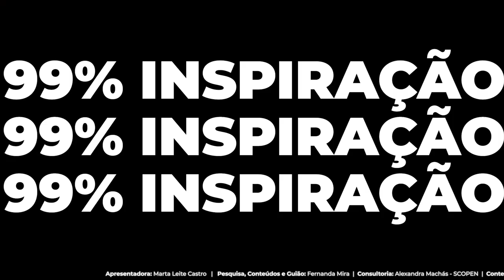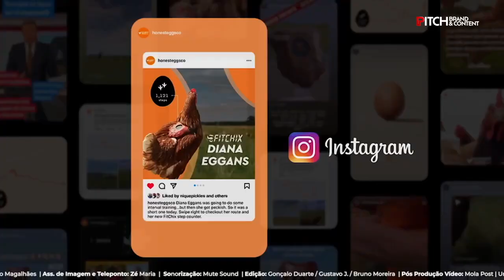99% Inspiração com Pedro Ribeiro | PITCH Brand and Content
Pedro Ribeiro, Diretor Criativo da Tux&Gill, apresenta a campanha FitChix, da marca Honest Eggs, desenvolvida pela VMLY&R e Mindshare, no quinto episódio da rubrica "99% Inspiração" do programa PITCH.